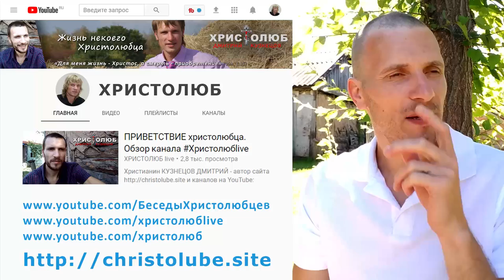РОССИЯ. Пророчества и судьба. Патриотизм, национализм, фашизм — суть одно (28.05.2018) ХРИСТОЛЮБ ✝️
РОССИЯ — это видео о том, что говорит Библия и святые старцы о будущем нашей страны.

— SKYPE: christolube

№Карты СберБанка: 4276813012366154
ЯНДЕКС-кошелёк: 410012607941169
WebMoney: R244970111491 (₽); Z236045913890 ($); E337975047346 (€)